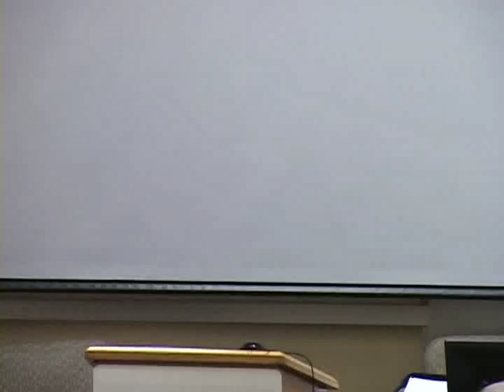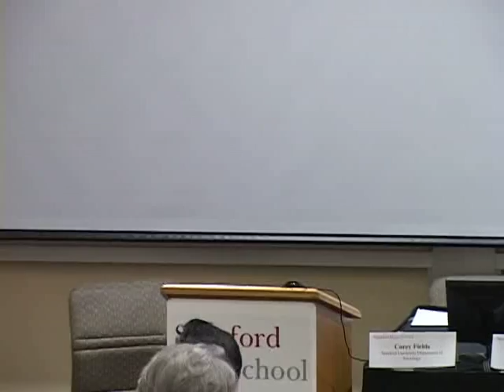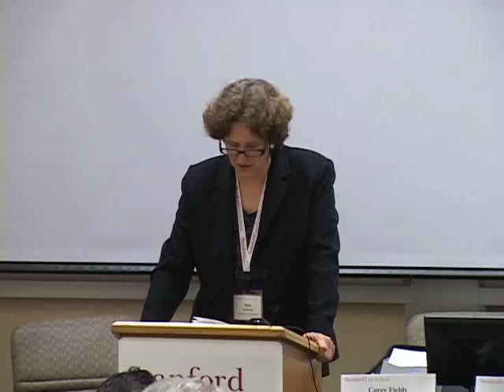Marriage Equality Symposium | The Marriage Debate Twenty Years On: Taking Stock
On October 10-12, 2013, Stanford Law School and the Institute on the Politics of Inequality, Race and Ethnicity at Stanford (INSPIRES) hosted the Stanford Symposium on Marriage Equality.  The conference featured reflections by activists on recent events in the same-sex marriage debate.

In this video, SLS Professor Jane Schacter discusses  "The Marriage Debate Twenty Years On: Taking Stock."